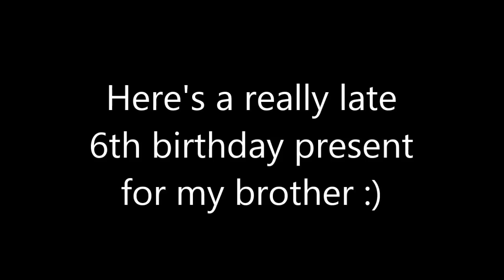Birthday Present- Flame The Hedgehog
FOUR MAI BRUVER